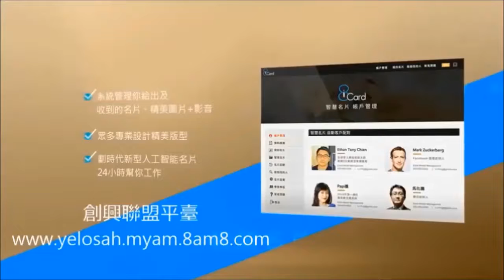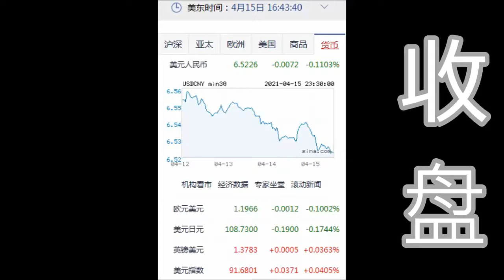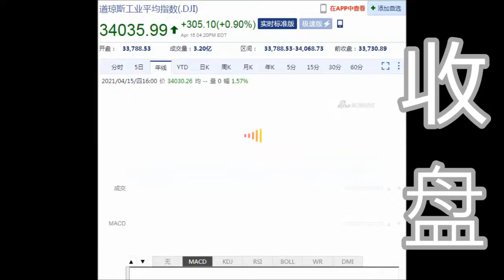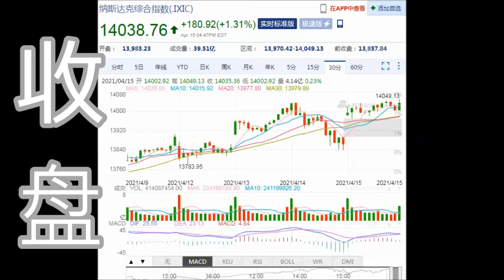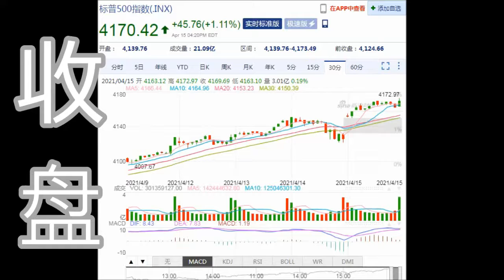8NET 盘终道琼上涨305.10点(04-15-2021)